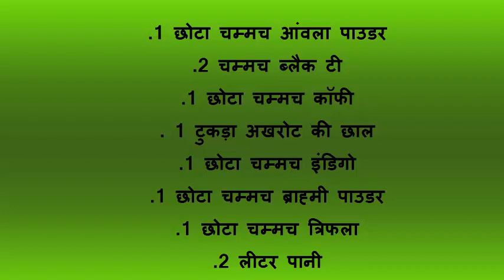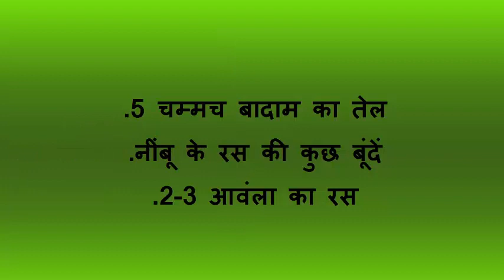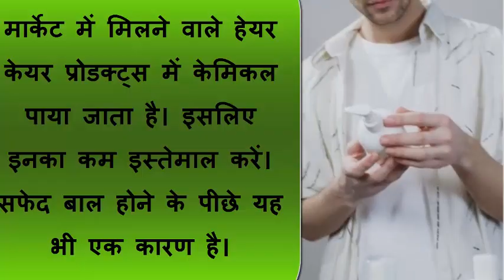How To Stop WhiteHair ? सफेदबालों की समस्या को कम करेंगे ये घरेलू नुस्खा -HomeRemedies